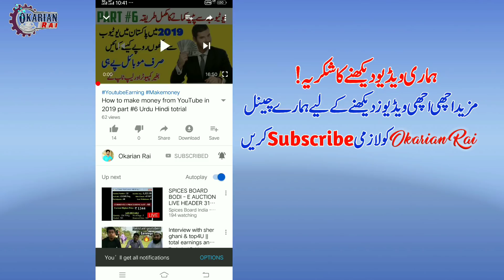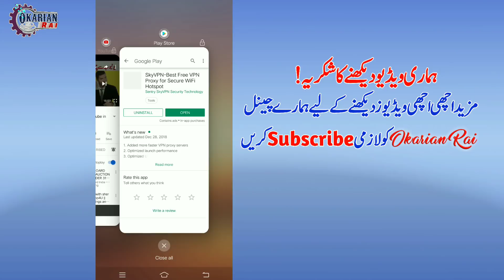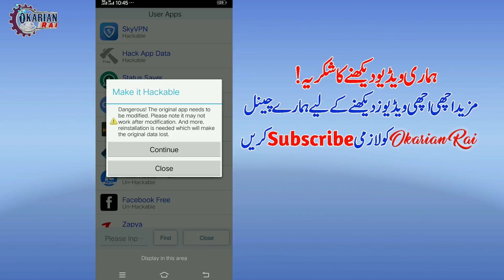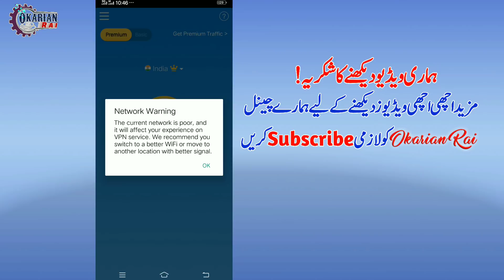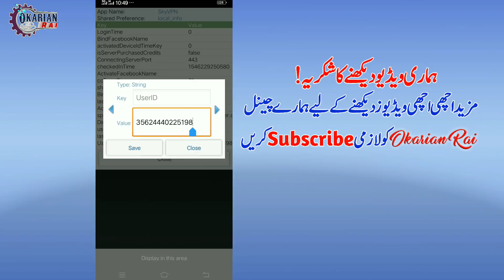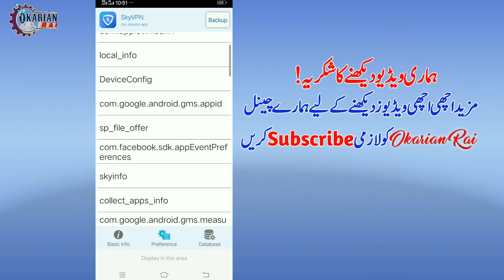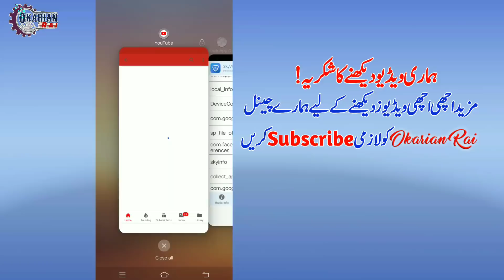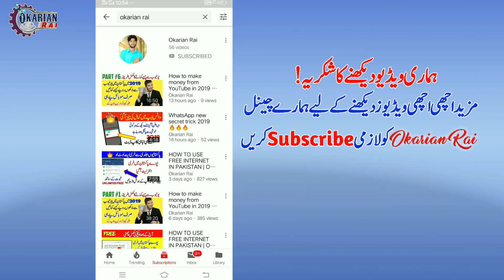How to use internet in Pakistan best Sky vpn unlimited premium traffic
HOW TO USE FREE INTERNET IN PAKISTAN | Okarian Rai

today i will tell you about Mobilink & Jazz Free Internet New Code November 2018 new code and i hope you will enjoy this video